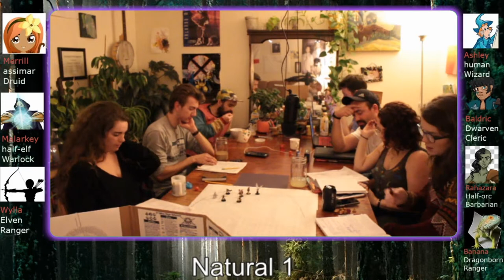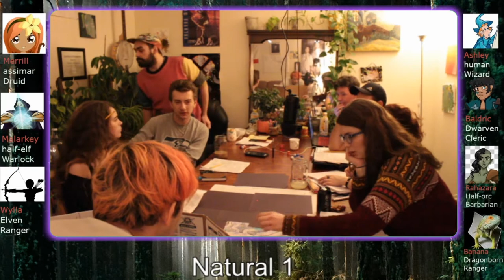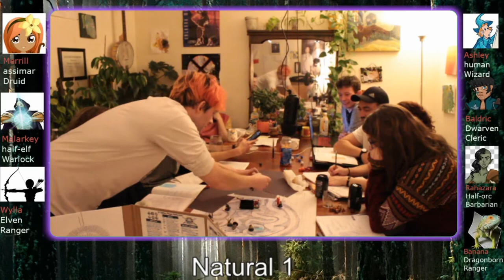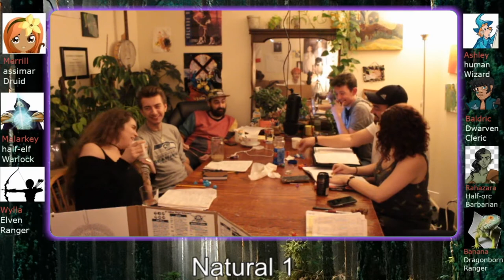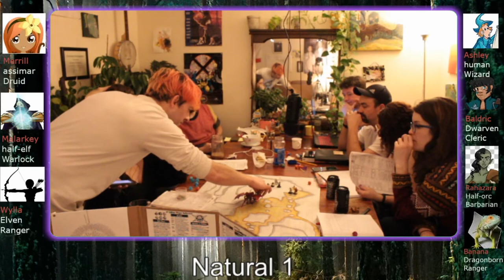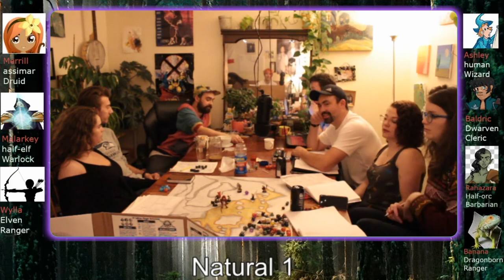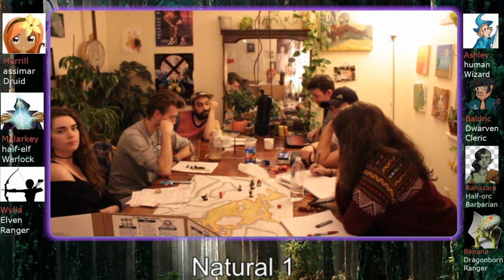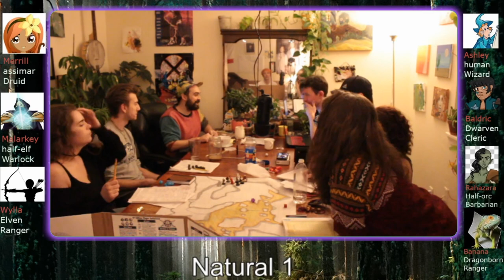[Order of the Mask] S1E1 The Red Dragon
[Order of the Mask] is a new D&D live stream airing on twitch Saturday nights between 7:30 and 11:30pm Pacific time.